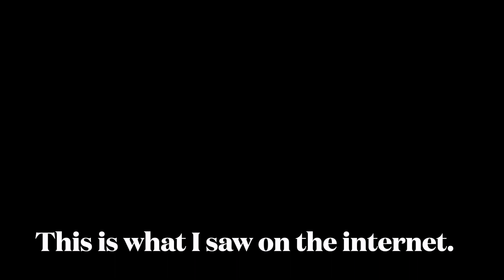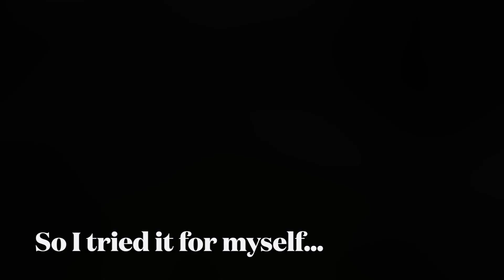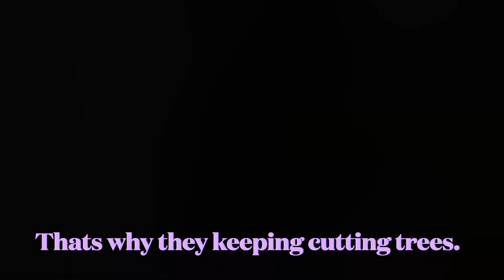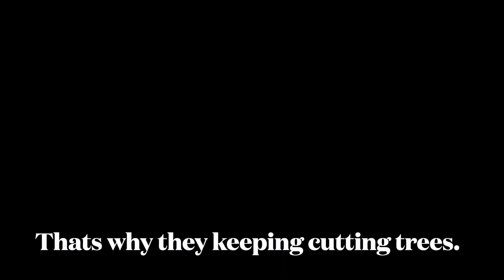You Won't Believe It: Electricity Production from Trees!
I have seen a lot of things on the internet, and this one really got me. So, I decided to give it a try. The experiment was a great success. IT IS REALLY TRUE. Tree does give off ELECTRICITY.

I used rechargeable bulbs. I have not tried it with regular light buld yet. Thats the next experiment.

They don't want you to know about this old technology. The Ether is within all of us.